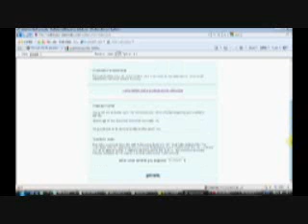How to Get Paranormal Public Liability Insurance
You have a paranormal group and you are looking for public liability insurance?
Or is it that you are a psychic  medium and wanting a solo claim of Public liability?

We will guide you through step by step on how to get public liability insurance the cheapest and easiest way!